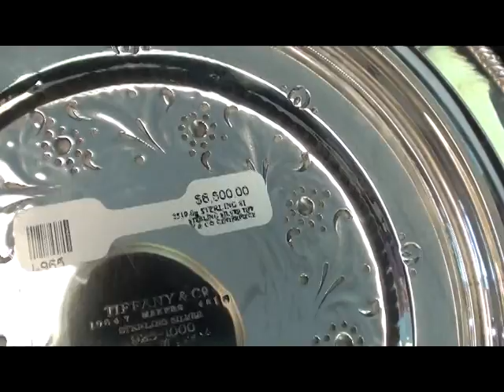Tiffany & Co Sterling Centerpiece - Sterling & Knight Jewelry & Pawn.mpg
Beautiful Tiffany & Co. Sterling Silver Centerpiece This piece is available for purchase from Sterling & Knight Jewelry & Pawn in Villa Park Illinois. Weighing 81 ounces, this turn of the century heirloom can be your for only $3,995! for more details.